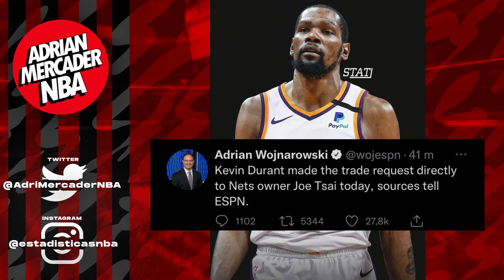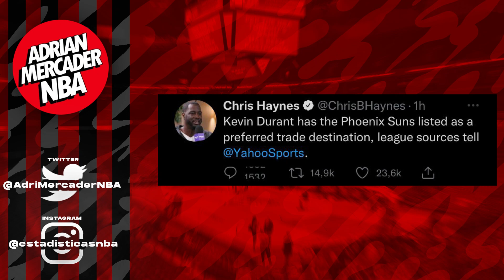ÚLTIMA HORA: ¡DURANT HA PEDIDO EL TRASPASO A BROOKLYN NETS! ¡QUIERE JUGAR EN LOS SUNS!